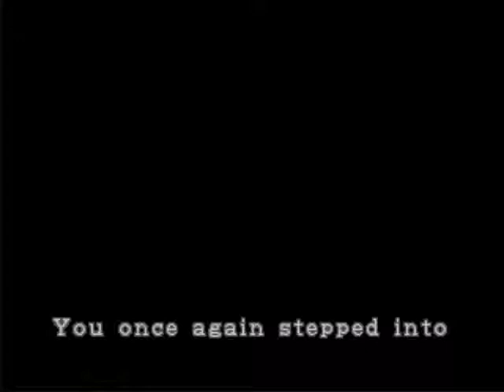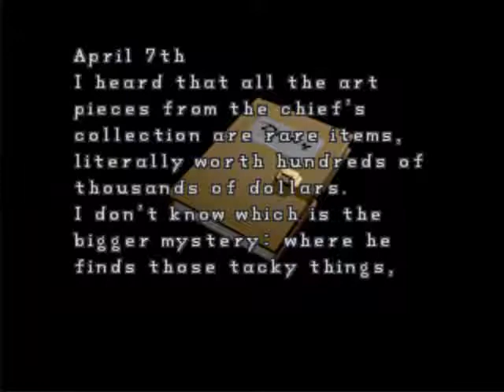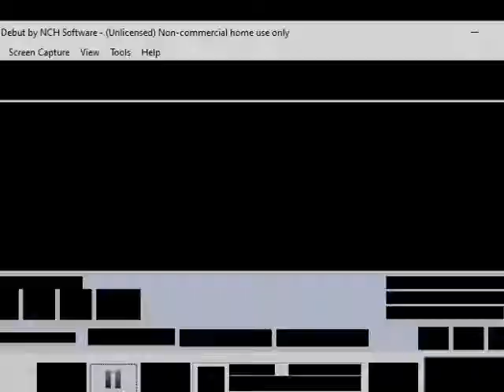Resident Evil 2 PC part 3 got the precint key!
:) I use the ps1 emulator by the way lol